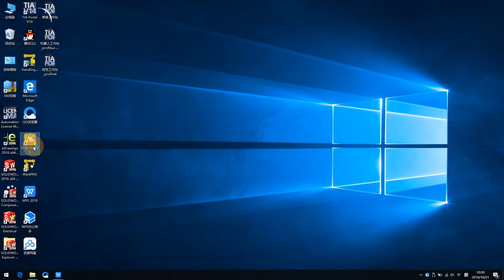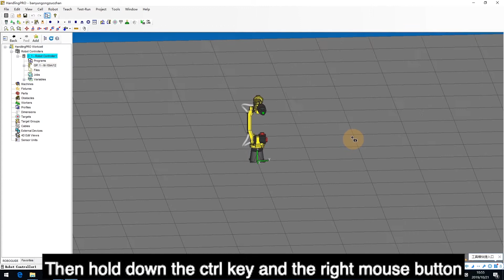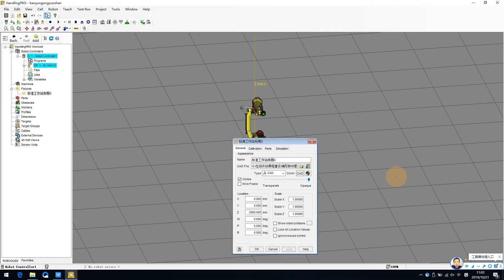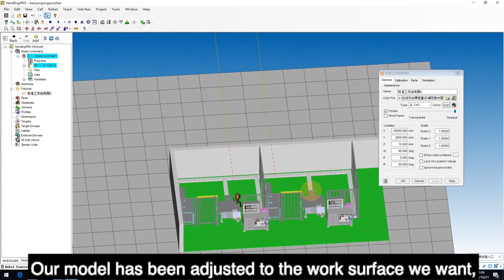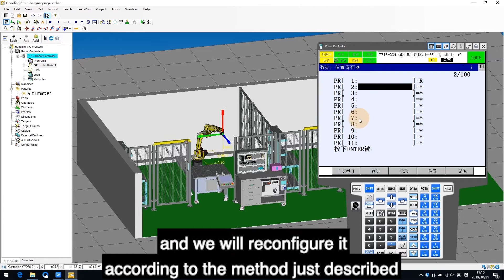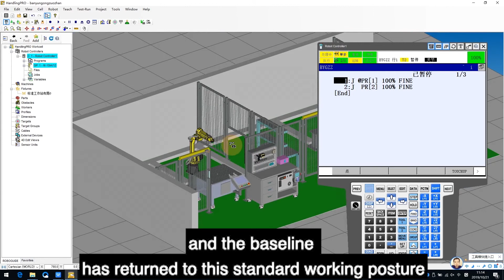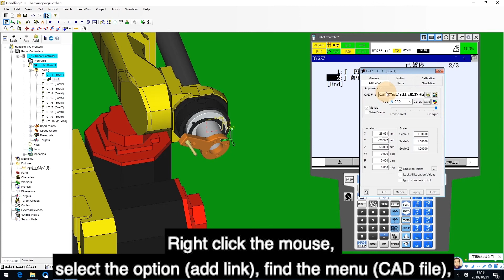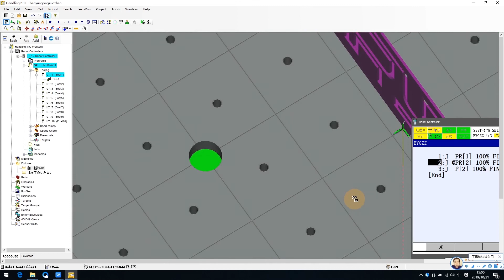3.2 Robot Simulation Software Constructs Transport Workstation